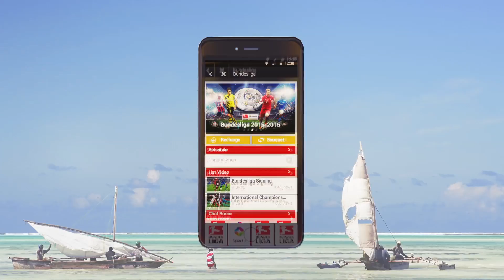Tenbre StarTimes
Tenbre helps you stay up to date with your Television,brings more fun through free games that guarantee you worthy prizes and keeps you networking with other TV program die-hards.